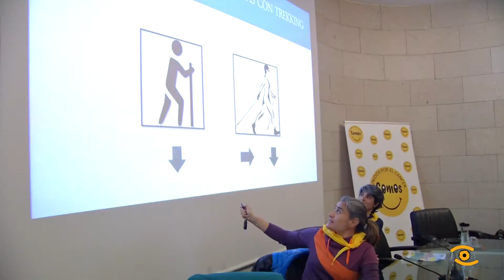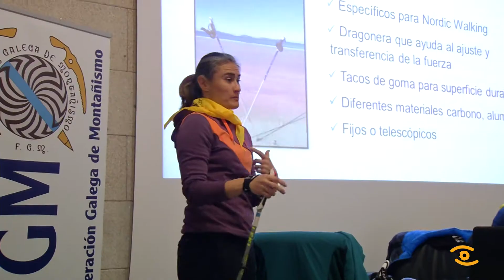Noticia de Lugo: Taller de Marcha Nórdica na Deputación